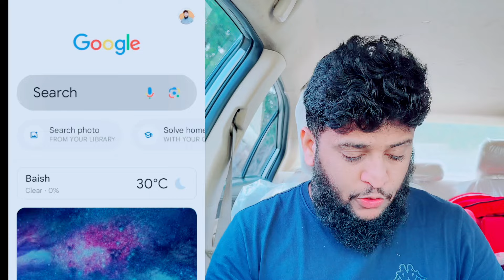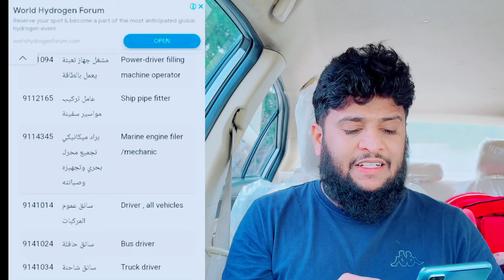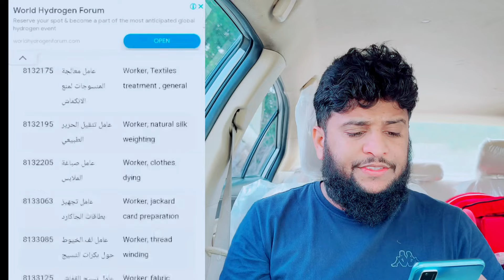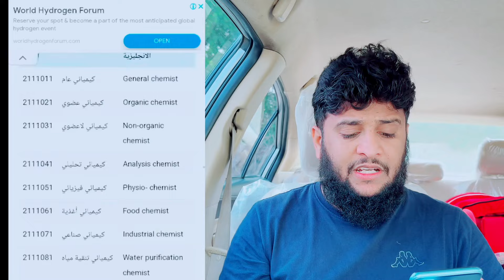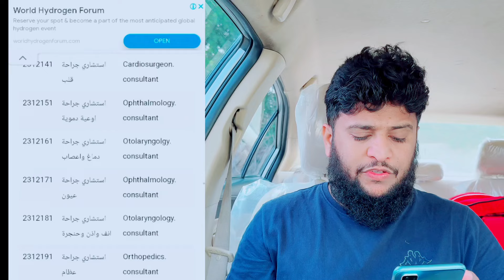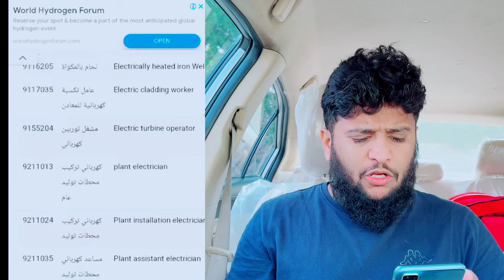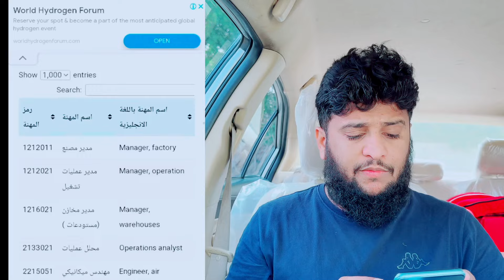Expert Advice & Tips for Finding Saudi Visa Information Online In 2024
YouTube Queries 🇸🇦🇸🇦

How You Search Online Occupation & profession For Saudi Visa | Online Search Visa

Well Come To Yanbu Official Channel - This Video About

"Enjoying the content? Your support keeps me going, providing genuine, helpful content. Let's grow together! Thanks for being awesome!"

Your Brother: Sajjad Hussain Rongha From Muzaffargarh Pakistan  🇵🇰